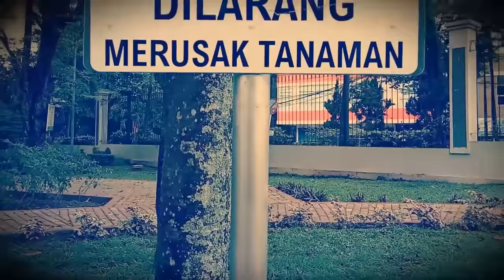video jumpscare terseram - Video Jump scare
video jumpscare terseram - Video Jump scare jumpscare warungsobat mediahoror.